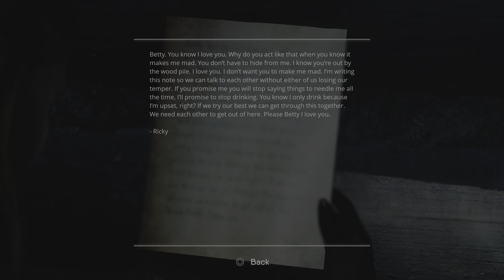The Chant Pt.3 SONNY GOING DARK.